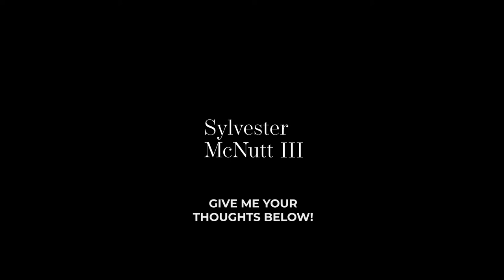Is There Such Thing As Being Too Emotional